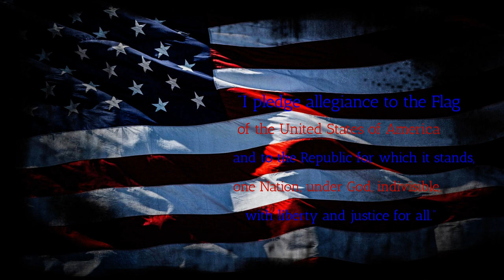BFTV5 16 24